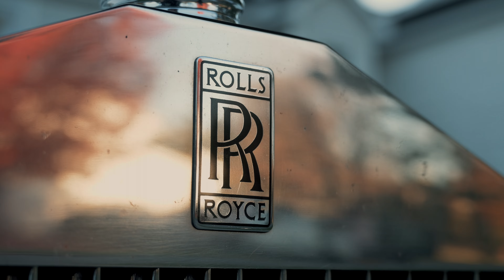Dante Augustus - King Talk (Official Music Video by Generation Media Group)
The Official music video for Dante Augustus' 'King Talk'.

Directed and Produced by Generation Media Group